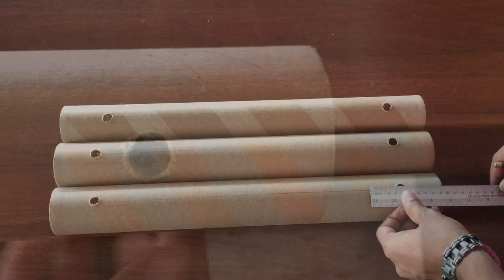How to make Unique Artificial Plants Decor | DIY Artificial plants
MD DIY Home- How to make fake plants decor with cardboard tube
make a beautiful wall hanging plants room decor. do it look like bamboo tube. this is an amazing project DIY Unique Artificial Plants decor from Cardboard Tube. easily you can make it at home.

What I use in my this project
1) cardboard Tube
2) fake grass / stone moss and a leaf
3) green paint / white paint
4) rope
5) floral foam

Here are more amazing plants and flowers videos, check it out